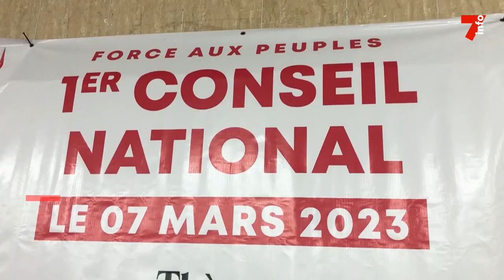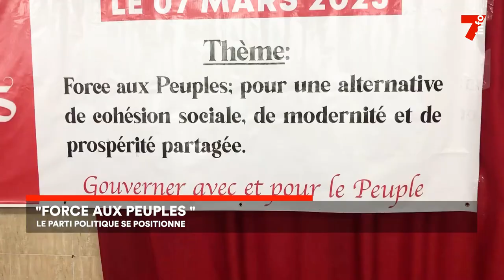Le 7 minutes du 13 mars 2023 (édition du 12h)